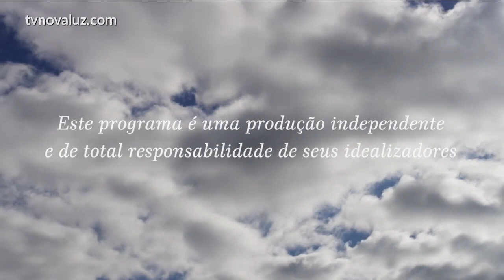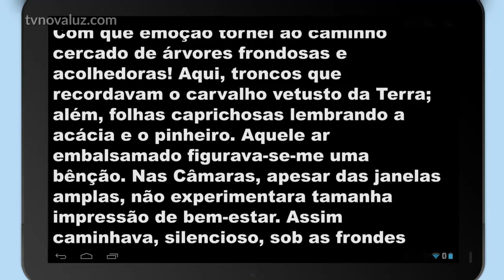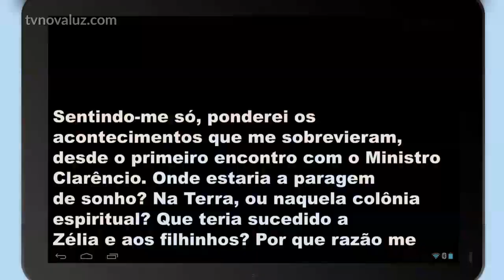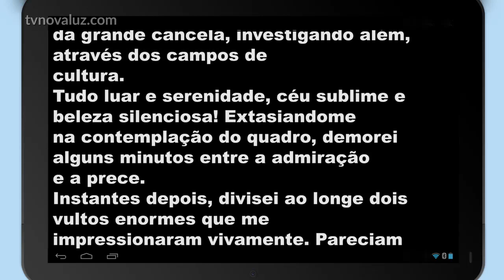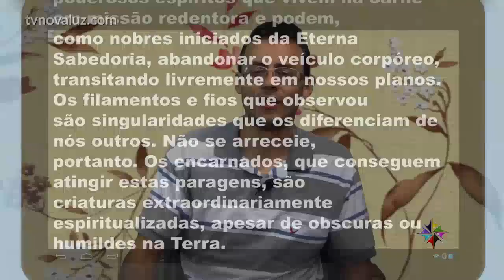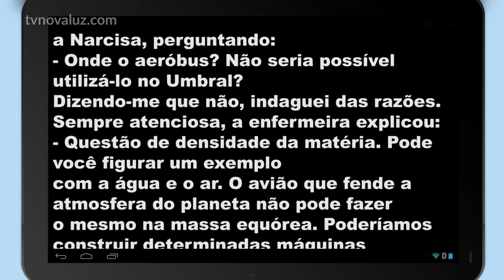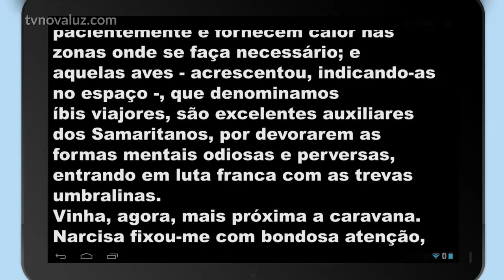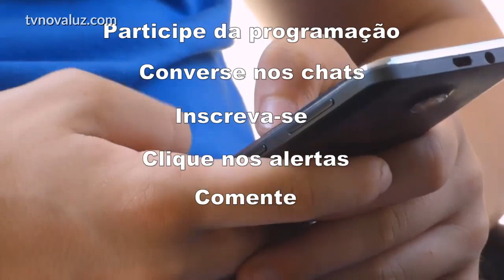Estudo do livro 'Nosso Lar' Cap 33º 'Curiosas Observações' | Com Sérgio Villar e André Villar.